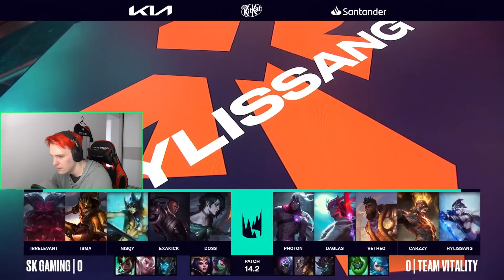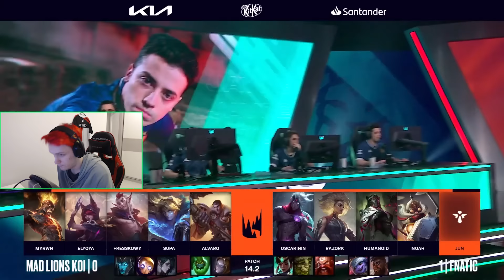ЛИ СИН МИД ОТ VETHEO | FNATIC ТВОРЯТ МАГИЮ | LEC PLAYOFF ЗИМА 2024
00:00 - VITALITY VS SK
24:10 - FNATIC VS MAD LIONS KOI